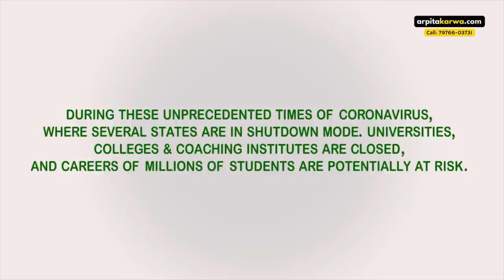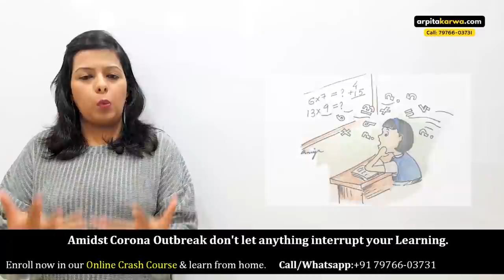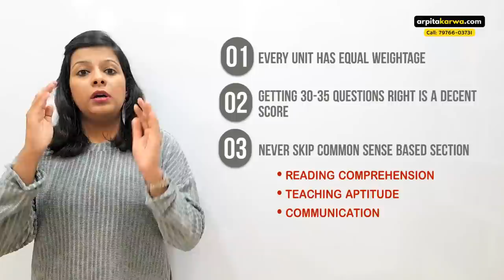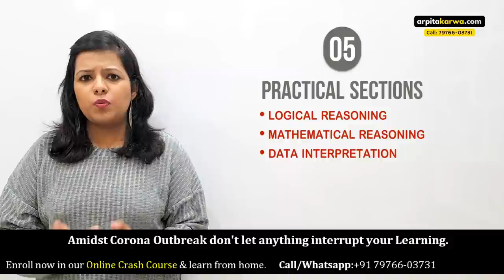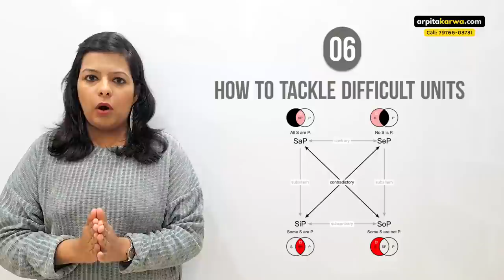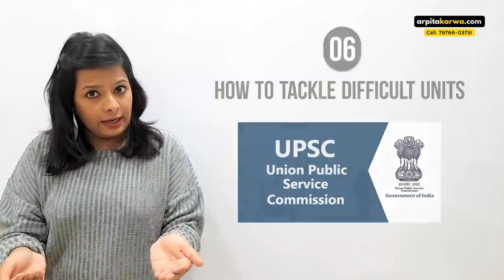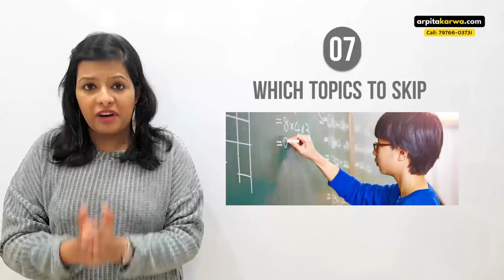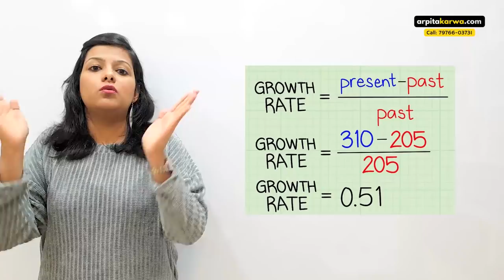Most Important Topics to Score Highest Marks in UGC NET Paper 1 | Smart Study Strategy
Let's fight against Coronavirus together 💪🏻 Use your Quarantine time to ace your UGC NET Exam preparation🔥 During these unprecedented times of COVID-19 outbreak, we want you to know that ArpitaKarwa.com is there with you all the way. We have started video series on YouTube for UGC NET Aspirants to ensure that they do not face any disruption in their UGC NET Preparation.

Also, in view of the evolving situation around COVID-19, we are here with our Online Crash Course for UGC NET English to ensure that you can prepare for upcoming exam from the safety of your homes.

In this Crash Course, we shall be providing you power packed PDFs which will help you revise & brush up most important topics in 1/10th time. Each PDF contains Simplified Summaries, Important Quotations, Themes, Symbols & Character Maps. Registered students can download & print the notes for future use. You will also get 300+ Mock Tests which will boost confidence, eliminates anxiety and fear of the exam.